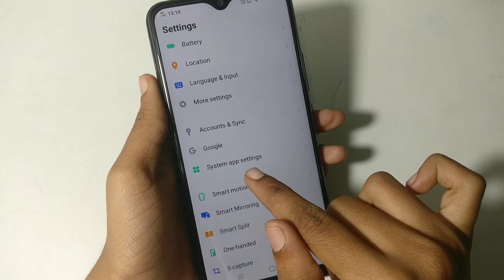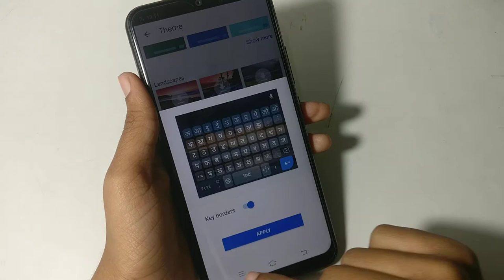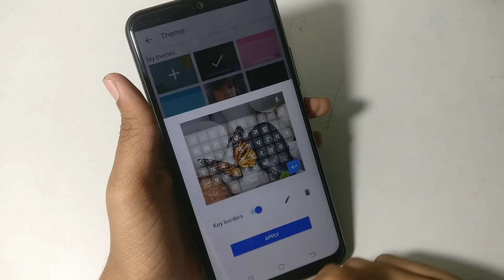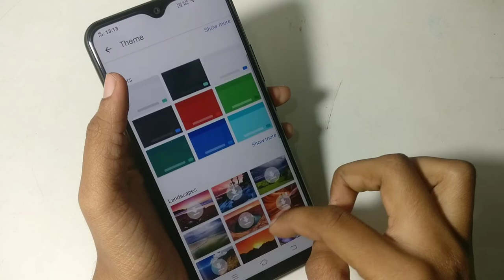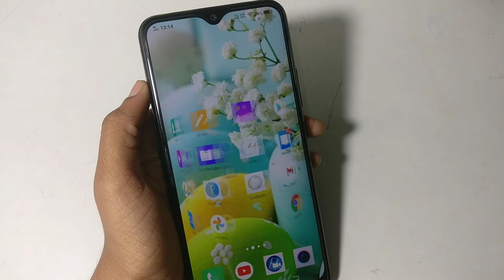VivoY12s keyboard theme and wallpaper setting, keyboard theme wallpaper setting kaise kare Vivo Y12s